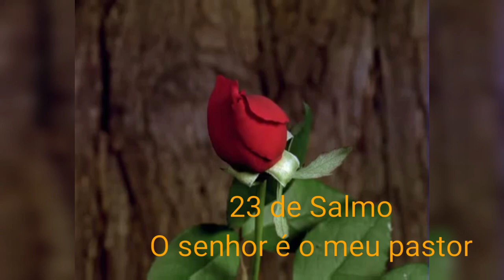Um lugar lindo com ovelhas recitando salmo 23. A beautiful place with sheep reciting Psalm 23.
O Salmo 23  é atribuído ao Rei David, conforme a tradição judaica, David teria escrito este salmo quando estava cercado num oásis, à noite, por tropas de um rei inimigo, daí o Salmo inserir tamanha confiança na Providência Divina contra os inimigos o salmo é orado para pedir a Deus forças contra os perigos e perseguições, sendo uma das orações mais poderosas. Alguns especialistas judaicos afirmam que há elementos cabalísticos em sua recitação em hebraico. É considerado o mais conhecido salmobíblico.
David era o irmão mais novo, entre os numerosos filhos de Jessé. O pai escolheu-o para pastor. O jovem pastor David, segundo o relato bíblico do livro do profeta Samuel, quando inspirado por força divina, matava as feras para defender as ovelhas do seu rebanho. Daí a forte referência pastoril em "O Senhor é meu pastor"  Existem várias referências ao pastor e às ovelhas na Bíblia, sendo interessante pensar nas condições e locais da época assim como as ferramentas do pastor:

águas de descanso - São as águas do rio da vida que emana do trono de Deus, entrar no descanso preparado para os fieis.

vara - usada para enfrentar e afugentar animais selvagens.

cajado – usado para puxar as pernas das ovelhas quando se prendem ou içá-las quando caem.

óleo – azeite usado para tratar os ferimentos das ovelhas.